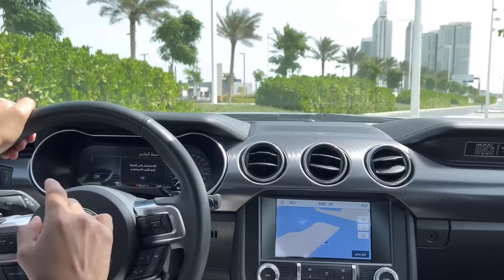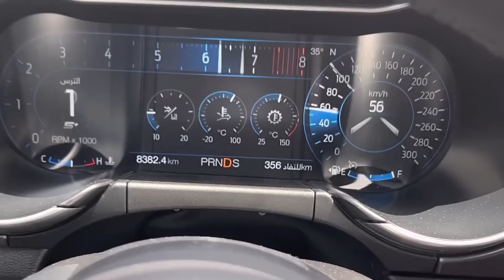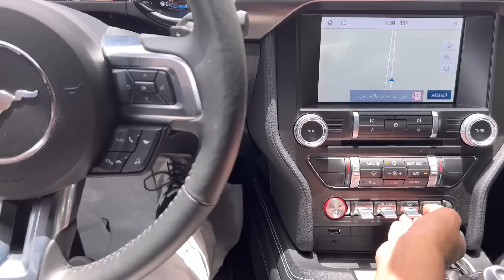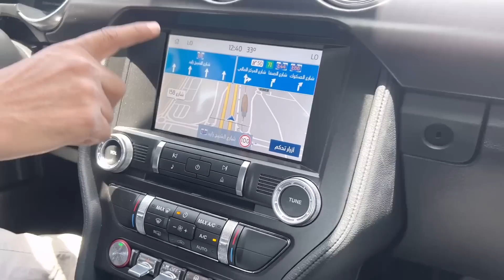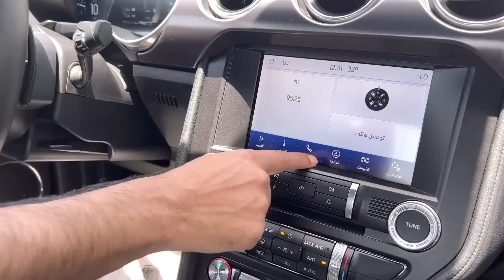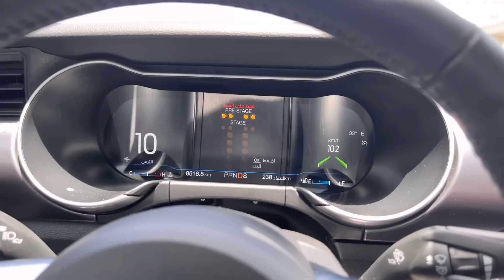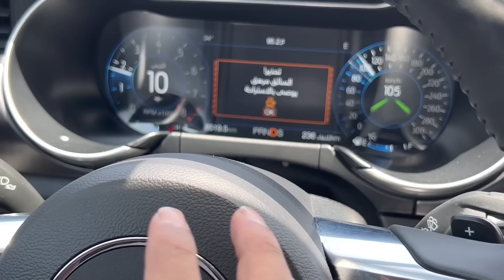تجربة قيادة فورد موستانق ماك 1 | Ford mustang mach 1